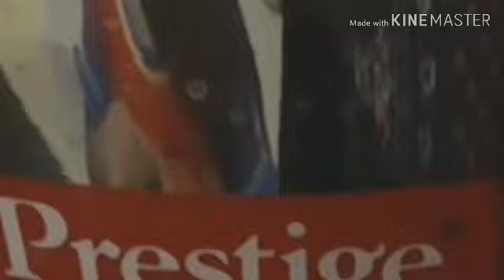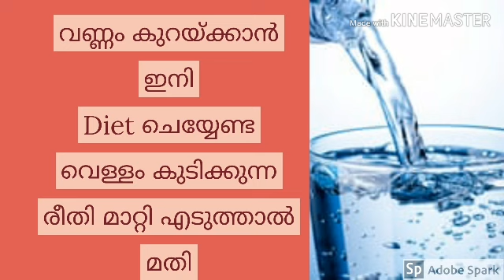MY WEIGHT LOSS JOURNEY//WEIGHT LOSS CHALLENGE DAY 13//EASY FOOD PREPARATION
Hello friends thanks for finding my channel in you tube.

In this channel I will be sharing my personal experience, tips talks and much more.

Hello FRIENDS

How to loose weight with healthy lifestyle
lazy day-weight_loss-challenge#

You can see:

DIY
HAIR AND SKIN CARE
PRE AND POST PREGNANCY
PCOD/PCOS
BABY CARE AND FOOD
COOKING
WEIGHT LOSS
YOGA

AND BELL ICON FOR NOTIFICATION